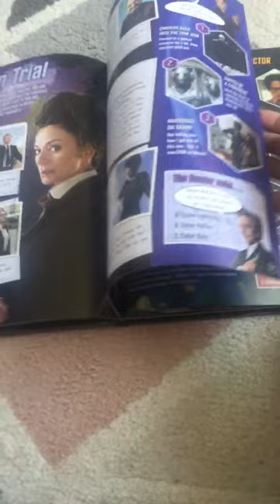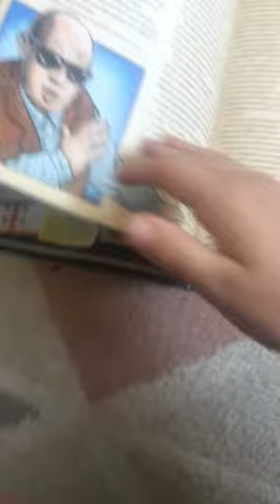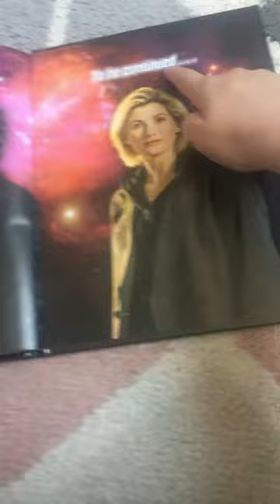Doctor Who annual 2018